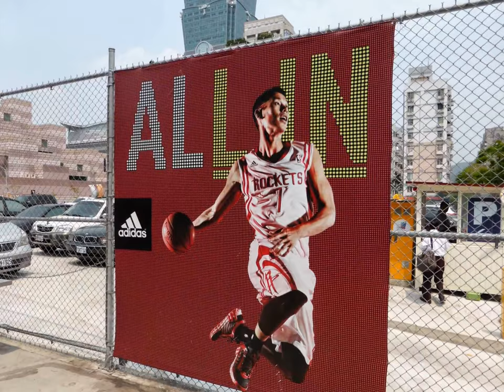The Most Expensive Basketball Court in Taiwan-adidas 101 HD (Apr. 23, 2014)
Some pictures I took at the most expensive basketball court in Taipei, Taiwan-adidas 101.

adidas 101 is beside Taipei World Trade Center and Taipei 101.

By the way, this basketball court is also the best outdoor basketball court I have ever played in my life and it's always free to drop in. Great experience here.